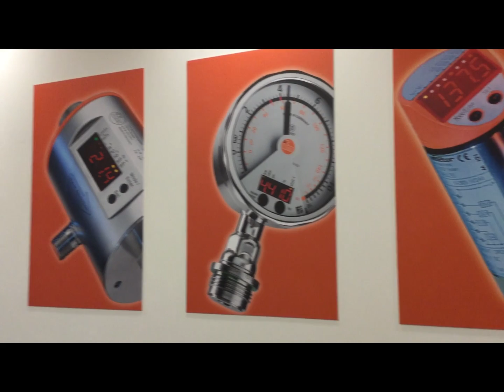Chester Delaware 2019: Great Valley Middle